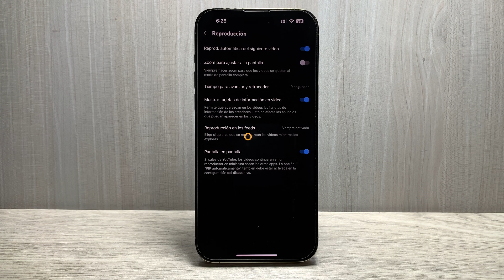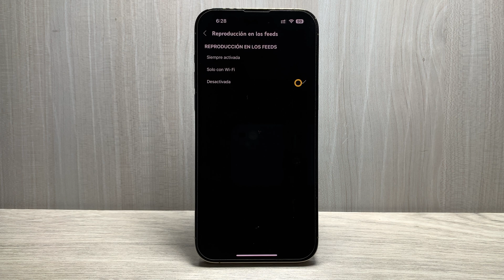¿Cómo desactivar la reproducción de videos en el feed de YouTube?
¿Te molesta que los videos se reproduzcan automáticamente mientras navegas en el feed de YouTube? 🚫 En este video te enseño cómo desactivar la reproducción automática de videos en el inicio de YouTube paso a paso. Este truco es ideal para ahorrar datos, batería y tener más control sobre lo que ves.

En este video aprenderás:
 • Cómo desactivar la reproducción automática de videos en el feed de YouTube.
 • Configurar tu cuenta para evitar reproducciones innecesarias.
 • Optimizar tu experiencia en la app de YouTube de manera rápida y sencilla.

¡No más reproducciones molestas! Aprende a personalizar tu feed ahora.